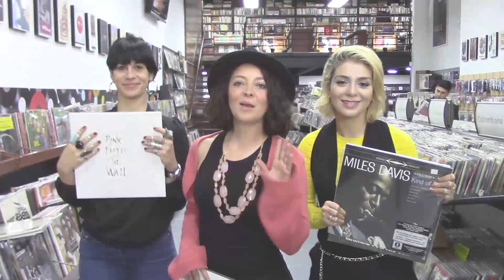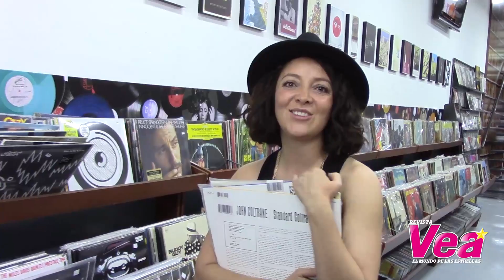La música de los famosos con Cony Camelo - | Revista Vea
#‎LaMúsicaDeLosFamosos‬

La Revista VEA acompañó a la actriz Cony Camelo en la elección de sus discos favoritos en acetato. ¡No te lo pierdas!